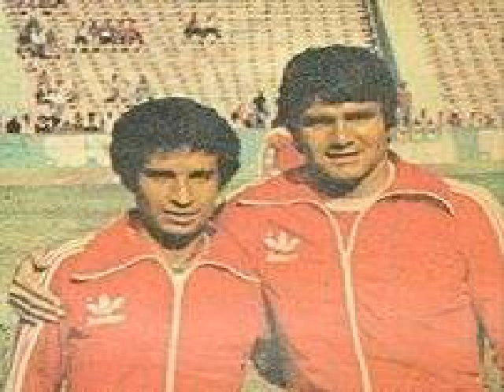هدف زيزو في فرهاد حارس الأوليمبي - الأهلي 6 - 0 الأوليمبي السكندري - دوري 1978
Week 6

Ahly 6 - 0 Olympic

Ahly Scorers : Abdel Aziz Abdel Shafi "Zizo" 3", 38" - Taher El-Shaikh 31" - Gamal Abdel Hamid 48", 57" - Mokhtar Mpkhtar 80"